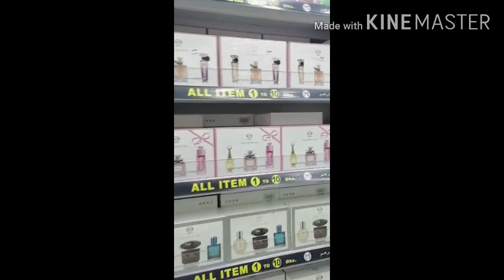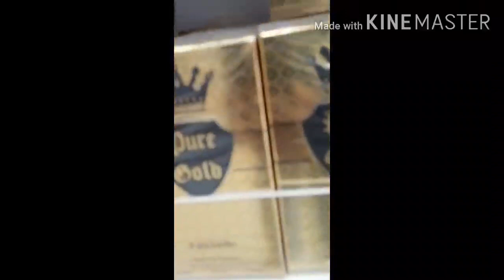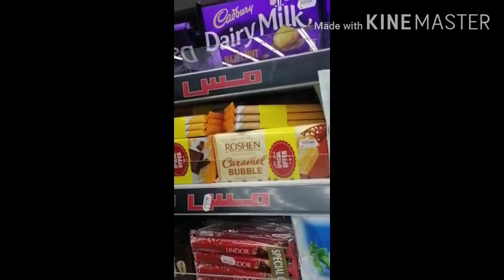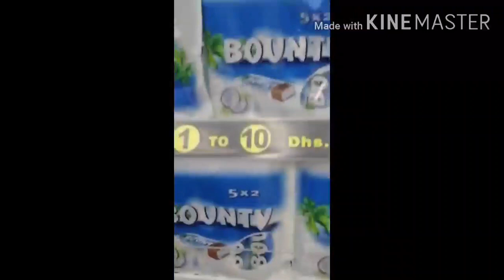MS.MAX VLOG / Ras al khaimah/UAE